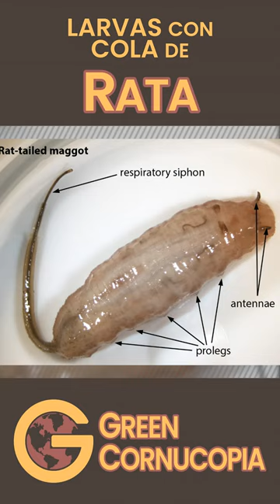LARVA con Cola de RATA 🐀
Te cuento algunas CURIOSIDADES sobre la vida de las LARVAS con Cola de RATA 🐀